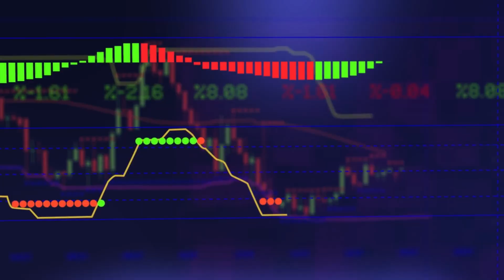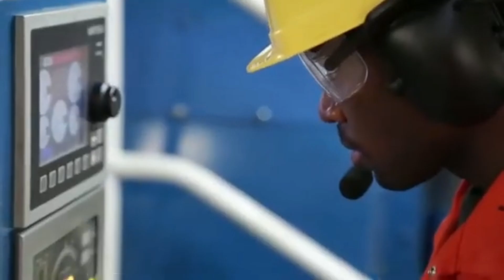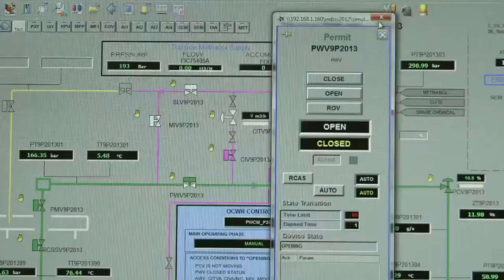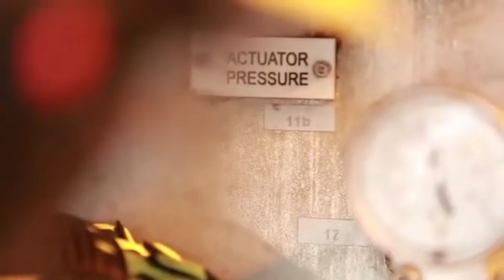How Oil Tankers Survive Deadly Storms and Rogue Waves?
Oil tankers aren't just massive ships—they carry cargo worth far more than the ship itself! 🛢️ The oil inside these tankers is often more expensive than the vessel transporting it. But how do these giants survive the deadly storms and rogue waves they face in the open ocean? 🌊

In this video, we explore: 🚢 The advanced technology and design that keeps tankers afloat even in the harshest weather. 🌩️ How these ships survive towering rogue waves that can reach up to 100 feet tall! 👨‍✈️ The incredible bravery of crews who navigate these monsters of the sea. 💡 Why losing a tanker isn't just about the ship, but the invaluable oil it carries.

From cutting-edge engineering to jaw-dropping survival stories, we reveal how these ocean giants weather nature’s fiercest elements to protect both the ship and their precious cargo. 🌍

NOTE : (I highly apologize for my accent.. its not even the second language I speak but I am trying my best , Most of the Clips used in the video are of the tankers but some might be of ships and places that look alike to match the context, therefore it lies under the category of altered content

Title 17, US Code (Sections 107-118 of the copyright law, Act 1976):
 (This video is based on accurate research and is not intended to defame or criticize any country.)

3) Music by Alexander Nakarada

4) Alexander Nakarada - Battle Of The Creek" is under a Creative Commons (BY 3.0) license